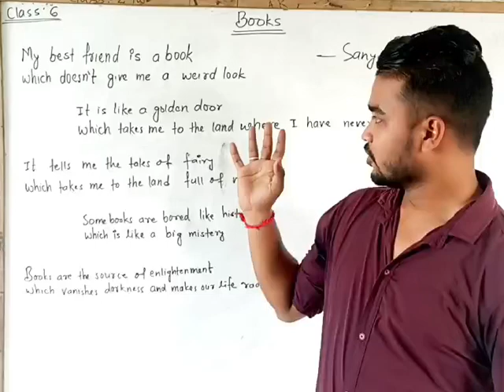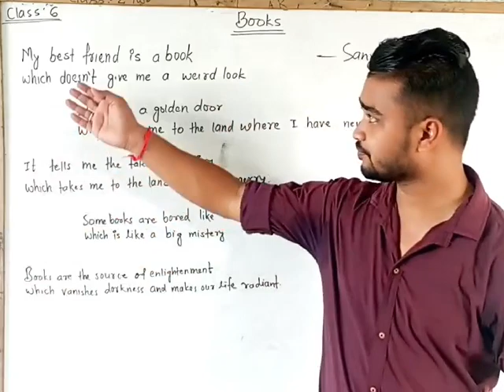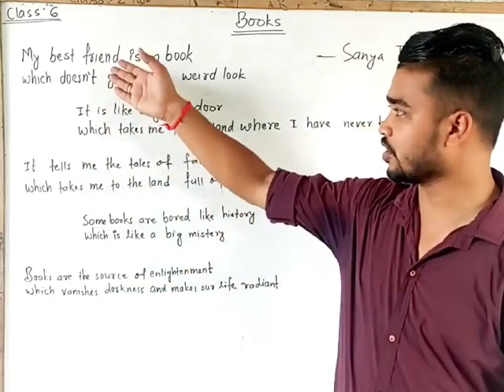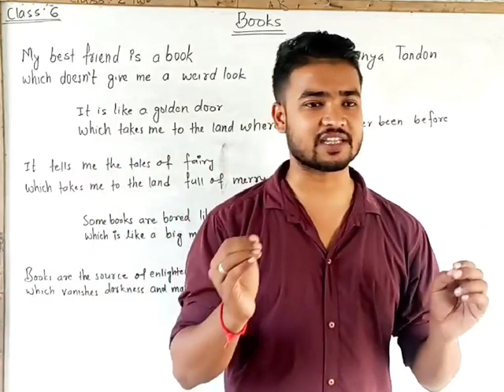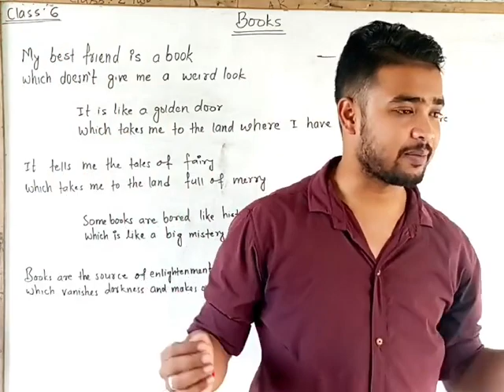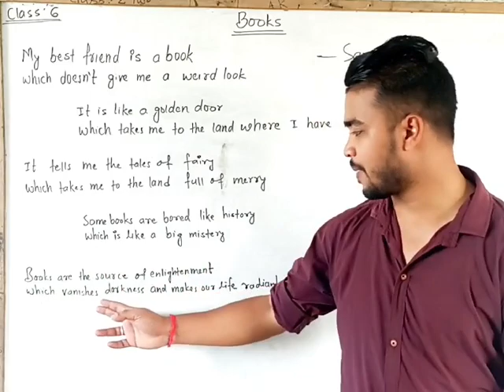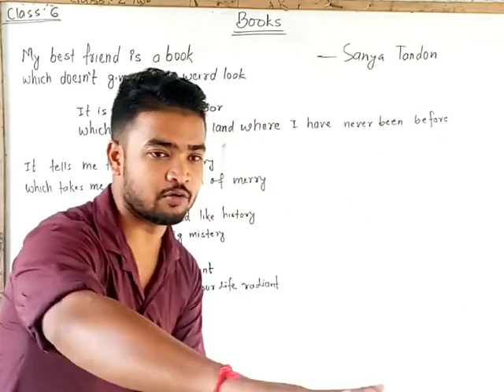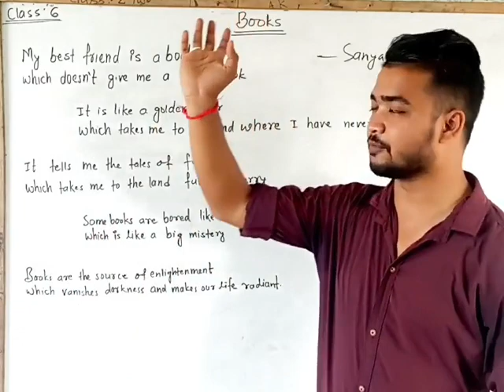RUPESH SIR @rupeshshah9838 English and Computer Teacher_ Coordinator of the school